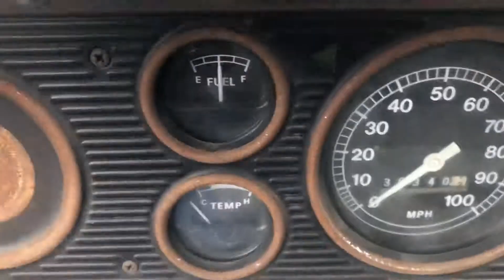April 8, 2019